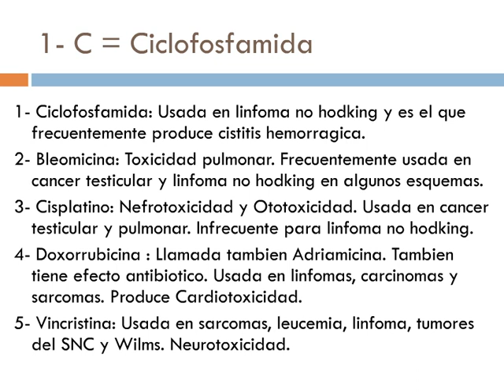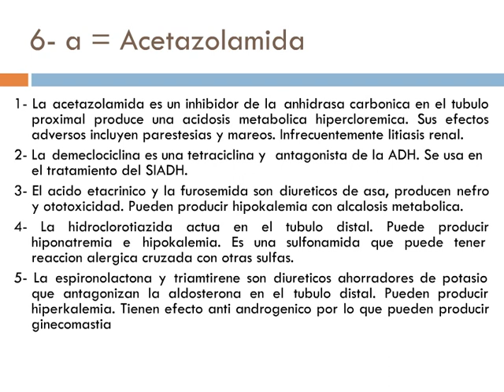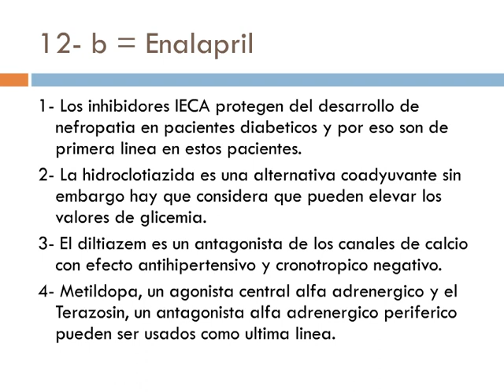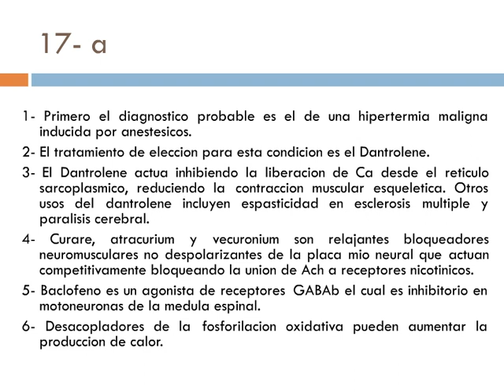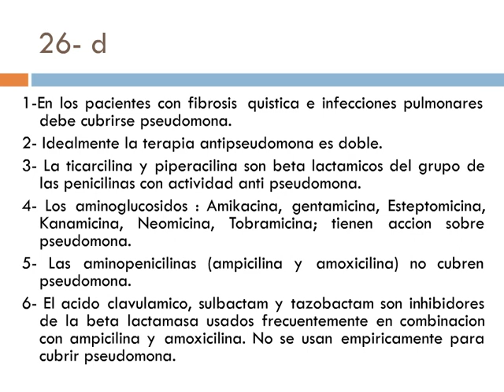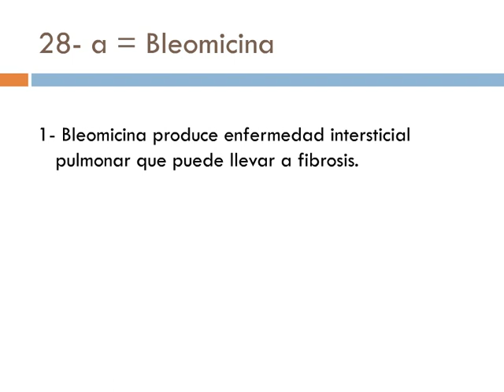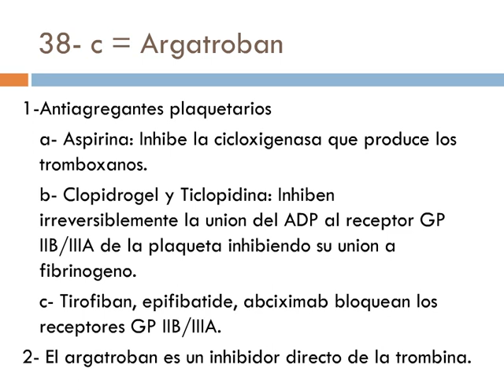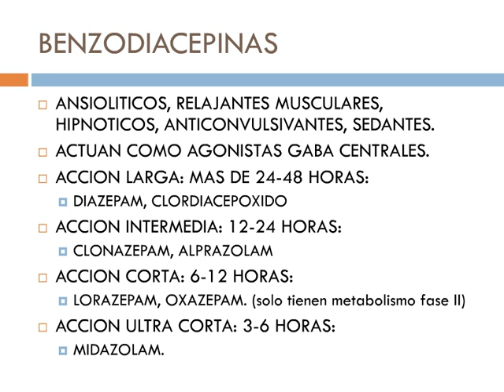Upc ciencias basicas - semana 03 CIENCIAS BASICAS